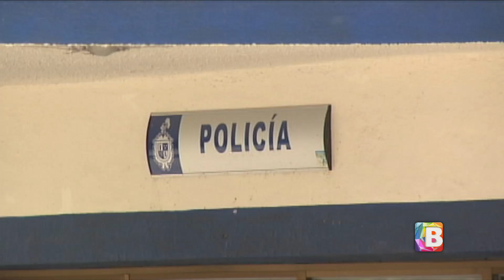Investigan a dos policías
Autoridades ministeriales investigan a dos policías de Salamanca por diferentes hechos y bajo los delitos de robo y homicidio culposo